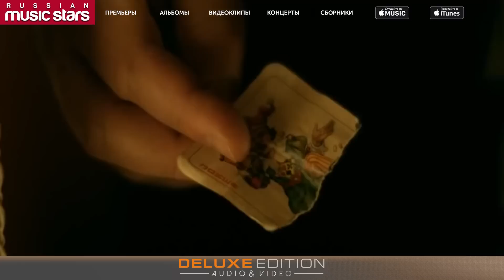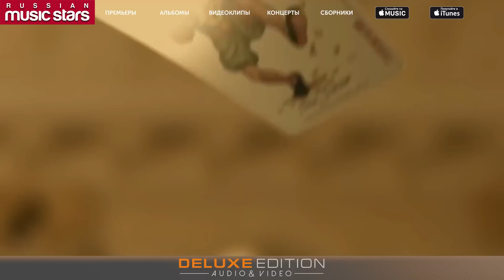Стас Михайлов - Джокер (Deluxe Edition) Full Album / Stas Mikhailov - Joker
01. Я ждал (00:00)
02. Голос неба (03:42)
03. Где-то там (07:52)
04. Свет звезды (11:50)
05. Ты только для меня (15:49)
06. Мы ждём (19:59)
07. Две души (24:06)
08. Не обижай любовь (27:34)
09. Спящая красавица (дуэт с Зарой) (31:55)
10. Джокер (35:55)
11. Ты одна (39:59)
12. Оставь (43:19)
13. Мой путь (47:08)
BONUS VIDEO
Джокер (51:58)